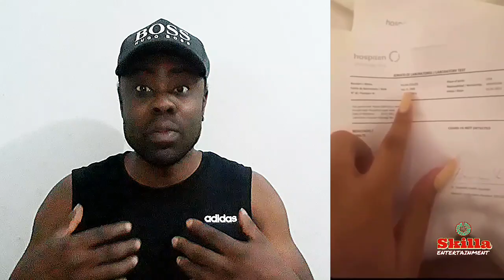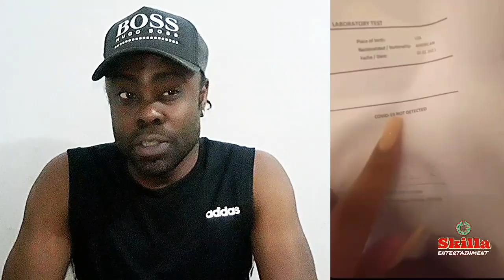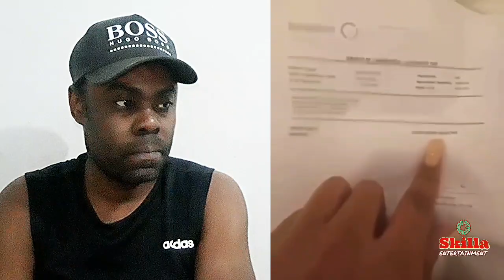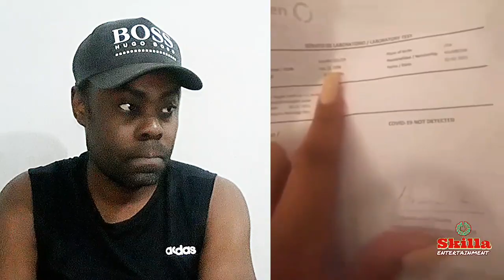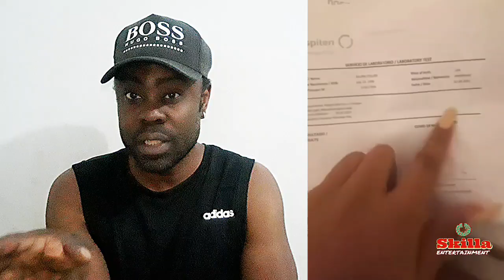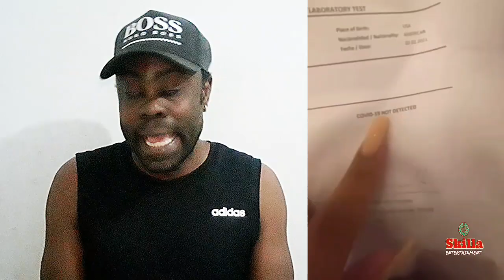Kalina mother diss woman at a airport, Kalina accused of lying about being abducted in Jamaica